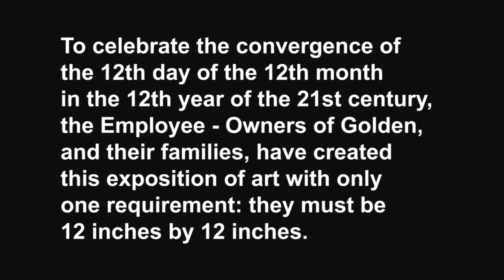GOLDEN EMPLOYEE 12x12 for 12/12/12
To celebrate the convergence of the 12th day of the 12th month in the 12th year of the 21st century, the Employee - Owners of Golden, and their families, have created this exposition of art with only one requirement: they must be 12 inches by 12 inches.